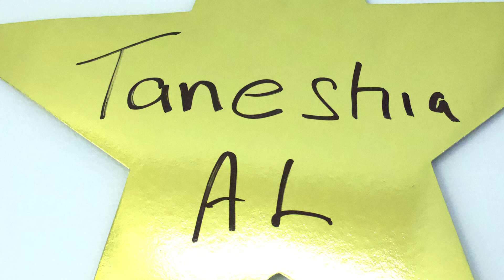⭐️⭐️⭐️Star of the Month: March 2019 ⭐️⭐️⭐️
"We exist to help service providers find those in need of care. Our ultimate goal is to help these providers increase their census, revenue, and PROFITS."